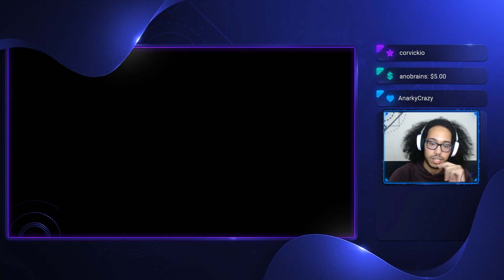Cree | camille wins :)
Sylas go crazy. Monitor go on he went brrrrr. Camille too :]